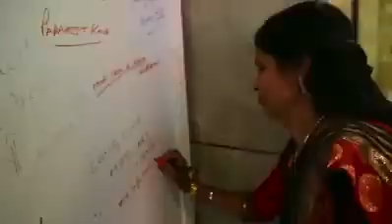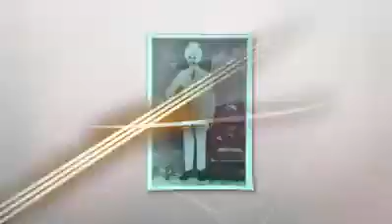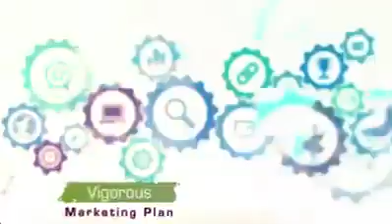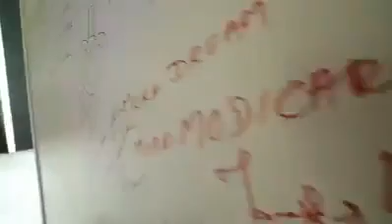Modicare journey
For more
Information
What’s app